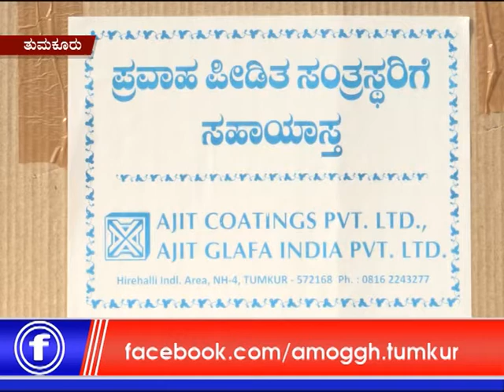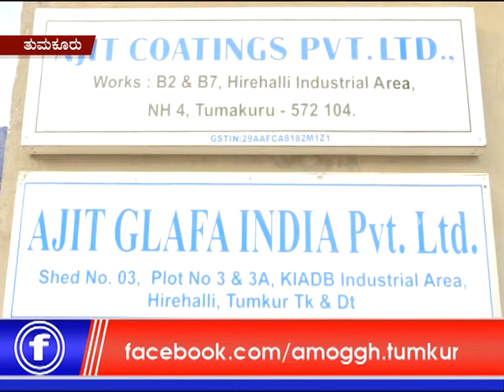13 th 8 PM News youpob